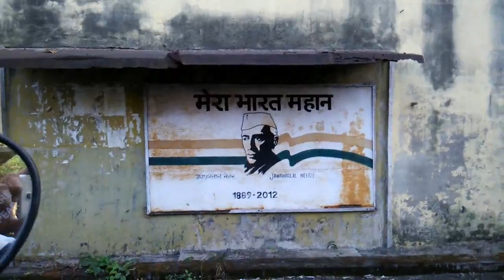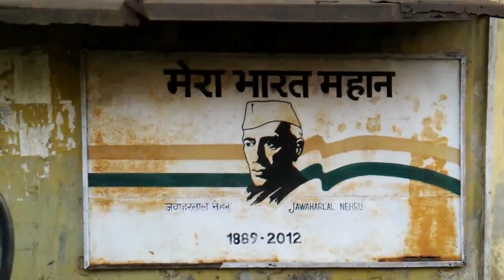ABANDONED MILL BARRACKPORE A HAUNTED PLACE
To experience HAUNTED HORROR CHILLING FEEL. Very CHILLING feel inside the mill houses.

Song: Haunting Mysterious Music - "The Dusty Attic"

Song: Elegy of Part 2

Song: Feel Good
Artist: Syn Cole
Album: Feel Good
NCS: Music Without Limitations
Licensed to YouTube by AEI (on behalf of NCS); UMPI, Featherstone Music (publishing), UBEM, UMPG
Publishing, Abramus Digital, CMRRA, ASCAP, and 16 Music Rights Societies